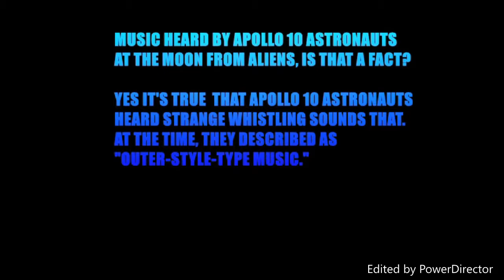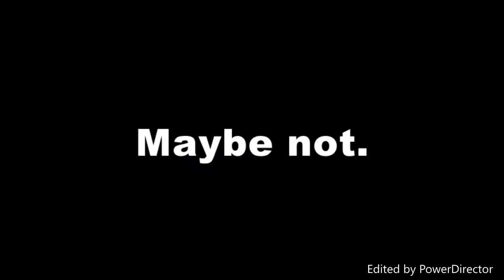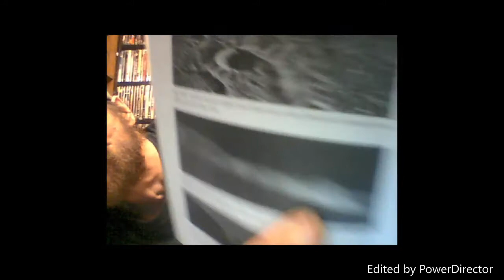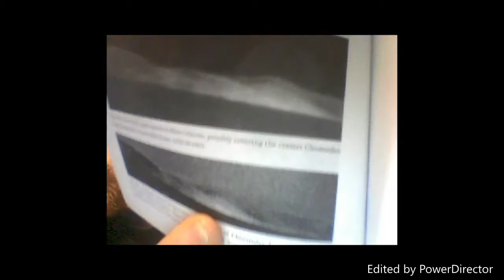What does the moon look like inside?